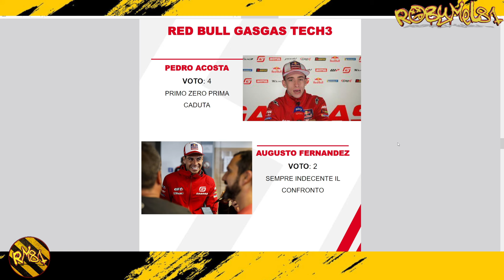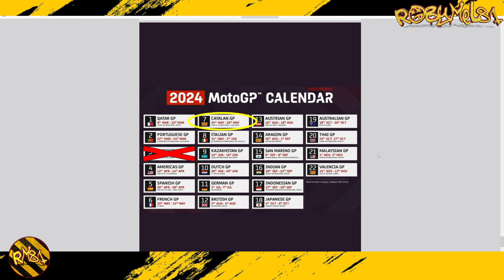GP DI FRANCIA 2024 🏍️ LE PAGELLE DI SAMUMILA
🖥️⌨️ Specifiche del mio Pc:
Processore: Ryzen 9 5900x --
Scheda Madre: Asus Tuf B550Plus Wifi --
Scheda Video: Asus ROG STRIX GTX 1070 8gb --
Alimentatore: Corsair 850W 80+ Gold --
SSD: WD Black 1 tb M2 NVME 4.0 --
Ram: Patriot 32gb 3200Mhz DDR4 --
Case: Empire Gaming Diamond RGB ATX --

OPPURE
💰  Diventa un supporter del canale con una piccola donazione: